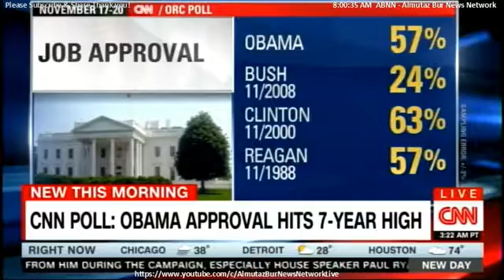NEW: CNN Poll: President Barack Obama Approval Hits 7-Year High.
▬ January 20, 2017; 57 days from now ▬